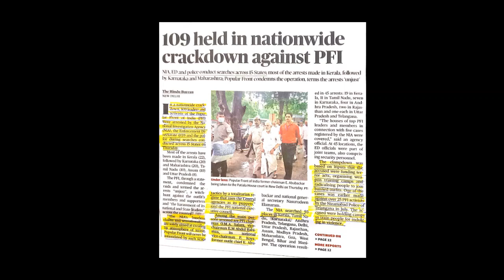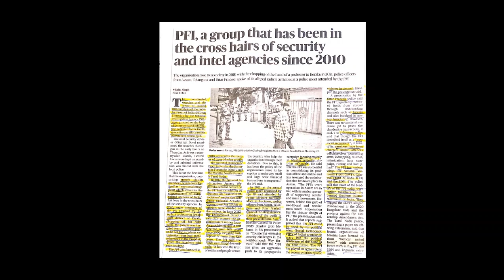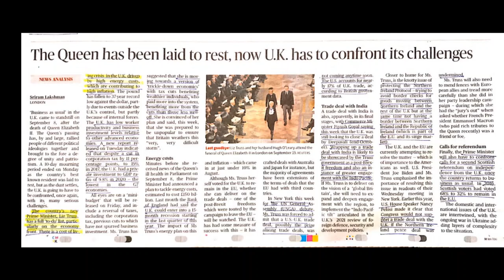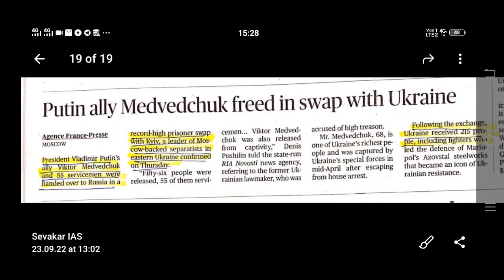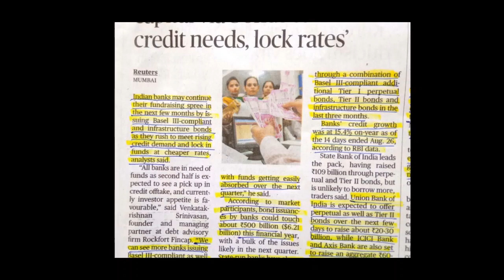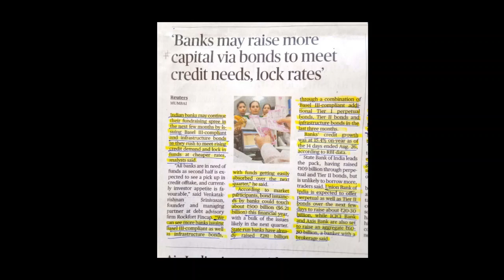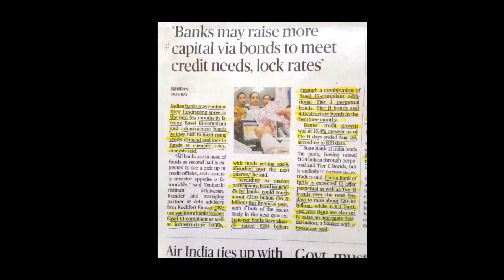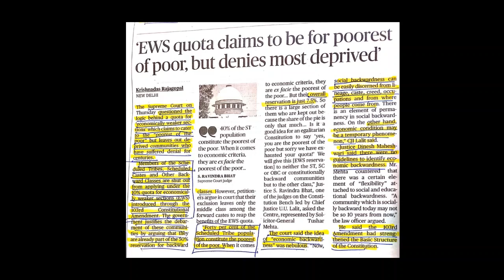Sevakar IAS - F2B 23 September 2022 (The Hindu Front 2 Back TAMIL)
the hindu
editorial analysis
hindu newspaper analysis in tamil
tamil news